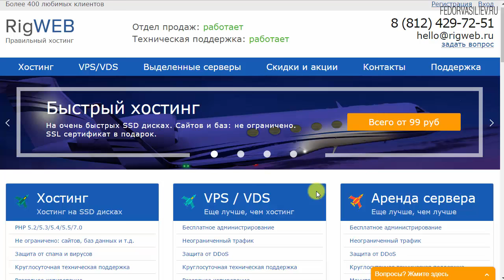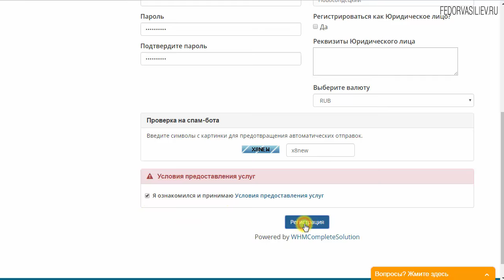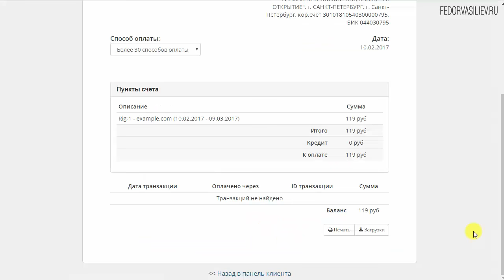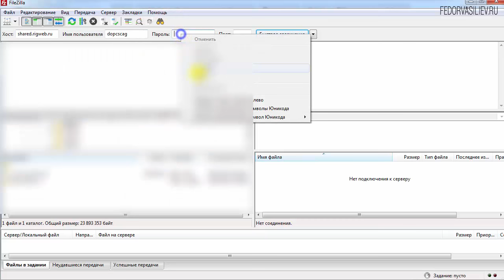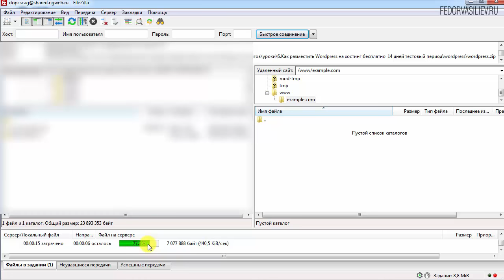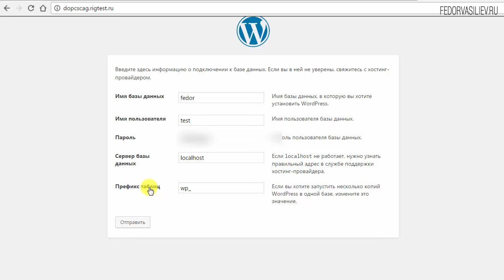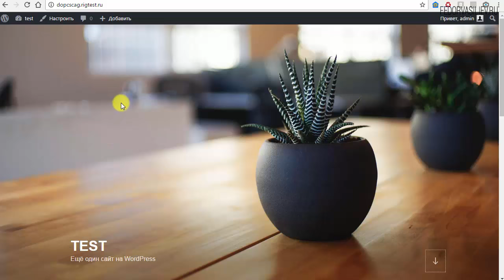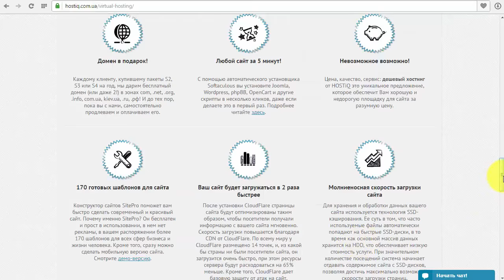6.Как разместить Wordpress на хостинг бесплатно | 14 дней тестовый период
В этом уроке я покажу как легко и быстро можно разместить движок Wordpress на хостинг бесплатно на 14 дней, и использовать бесплатный домен.